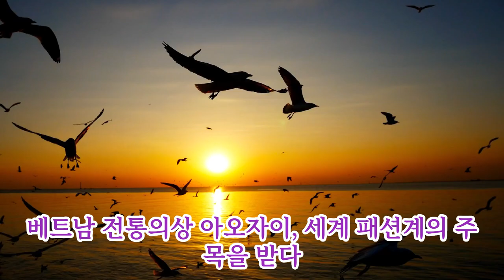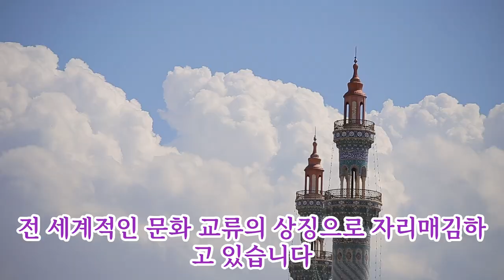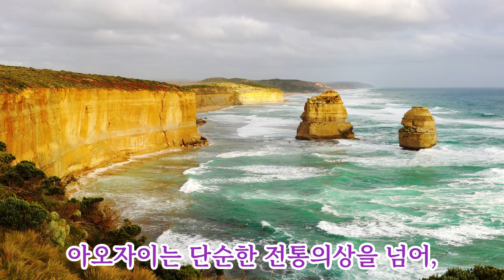베트남 전통의상 아오자이, 세계 패션계의 주목을 받다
Ao Dai, Vietnam's traditional dress, garners global fashion attention

Ao Dai, Vietnam's signature traditional garment, is gaining attention from the global fashion community for its elegant design and cultural value. The Ao Dai symbolizes the dignity and beauty of Vietnamese women, while the men's Ao Dai represents nobility and authority. This traditional garment is steeped in Vietnam's rich history and culture, and in recent years, it has been reinterpreted with a modern twist to align with global fashion trends.